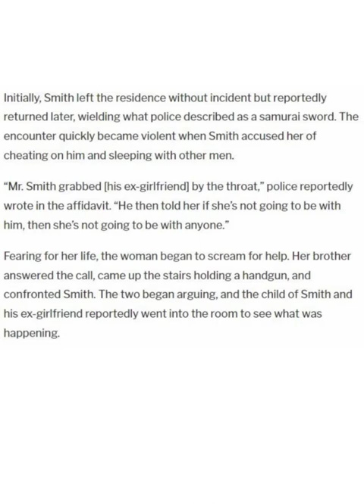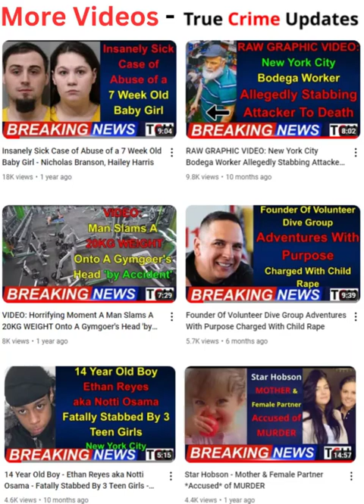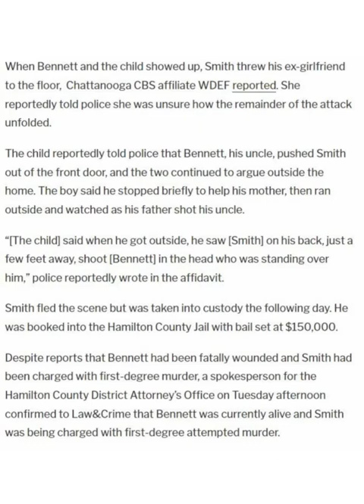Chattanooga Man Trevor Bennet Shot In The Head Protecting Sister From Samurai Sword-wielding Ex